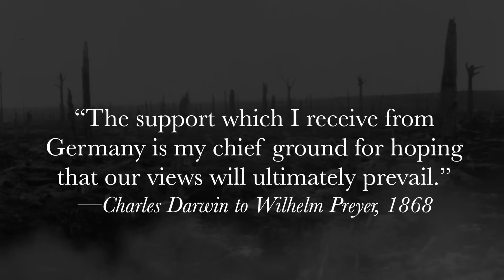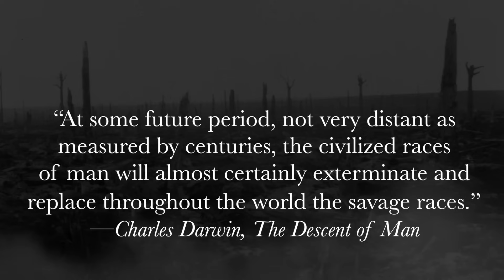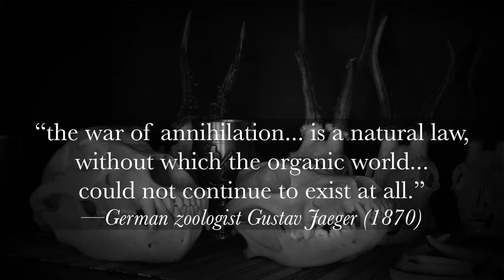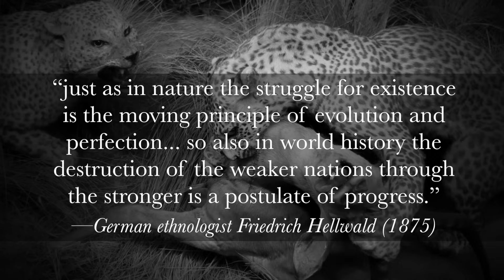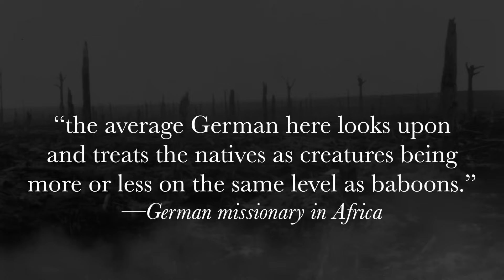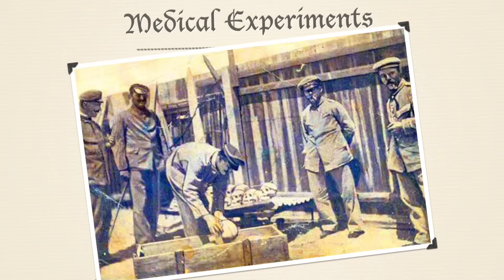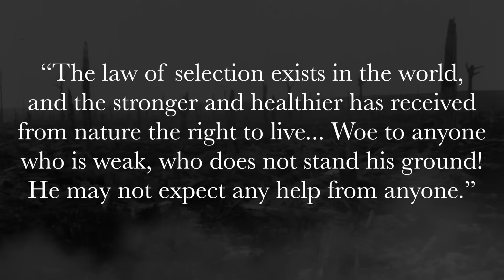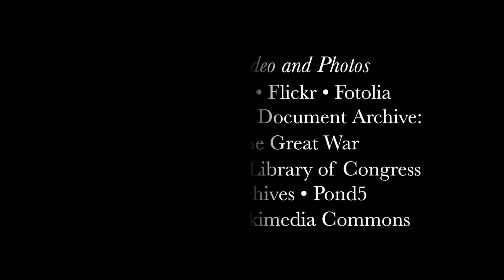Darwin, Africa, and Genocide: The Horror of Scientific Racism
In the early 1900s, Social Darwinism helped fuel the first genocide of the twentieth century when Germany tried to eradicate the Herero people in southern Africa. Learn about this horrific chapter in modern history and the abuse of Darwin's theory to justify colonialism and extermination.This short video is excerpted from the award-winning documentary, “The Biology of the Second Reich.” It starts by exploring the rise of Darwinism in Germany and then shows how this ideology impacted German colonialism in southwest Africa, leading to genocide.

Be sure to check out an interview with historian Richard Weikart on Great Minds with Michael Medved, about his book From Darwin to Hitler

Have you seen Human Zoos, the award winning film that explores America's forgotten history of scientific racism?